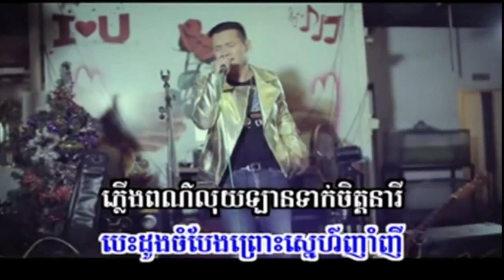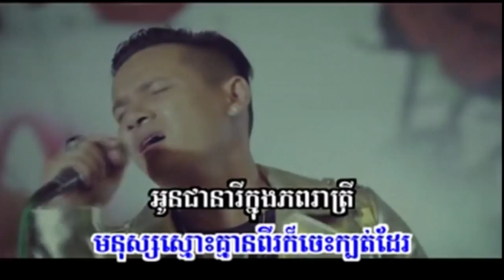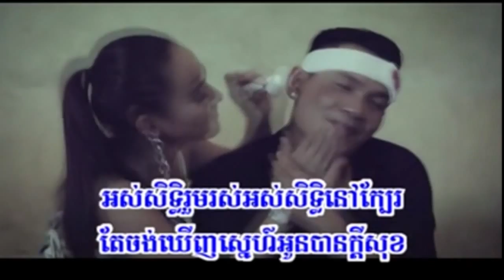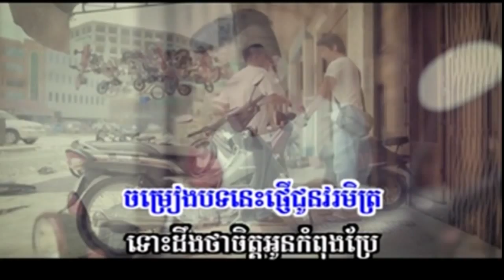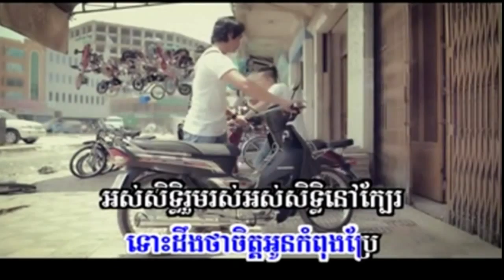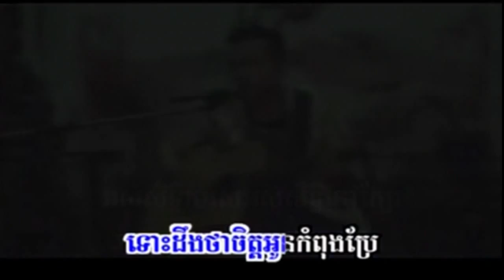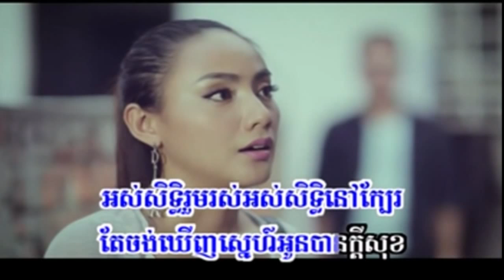James - Oh! tirk pheak euy (no vocal)